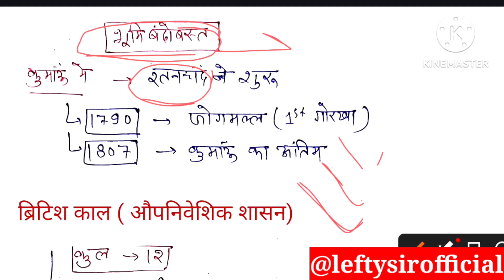उत्तराखंड के सभी भूमि बन्दोबस्त ट्रिक से||उत्तराखंड का इतिहास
privious history class

telegram- udan pariwar chankya classes

| Uttrakhand की सभी  प्रतियोगी परीक्षाओं के लिए
police /patwari/droga / forest gourd/vdo vpdo / etc...
 # उत्तराखंड_के_प्रमुख_ताल
uk_jhil_with_trick
uksssc_bhugol_class

गढ़वाल की झील with memory trick

uttrakhand के प्रमुख कुण्ड ट्रिक से

खनन उत्पादन एवं भंडारण मे प्रथम देश trick से
uksssc/pcs/ upsc/ police / दरोगा/railway etc

खनन उत्पादन एवं भंडारण में प्रथम राज्य अपडेटेड रिपोर्ट
 2021 बिहार में इतना ज्यादा स्वर्ण भंडार
खनन मंत्रालय रिपोर्ट वित्तीय वर्ष 2021

WHO के नये महा निर्देशक
WHOके वर्तमान सदस्य
WHO की स्थापना कब हुई
WHO द्वारा विश्व स्वास्थ्य दिवस कब मनाया जाता है
WHO का भारत सदस्य कब बना

ब्रिटिश कालीन समितियां ट्रिक से

उत्तराखंड के प्रमुख बुग्याल ट्रिक से
उत्तराखंड के प्रमुख पयार/alpine/ मिडो etc
free practice set with important question

अक्सर पूछी जाने वाले  important facts with trick
दरोगा, पटवारी लेखपाल, police, TET, group c
अन्ये सभी पर्तियोगीता परीक्षाओं के लिये महत्वपूर्ण
एक वीडियो मे सब कवर होजाएगा ✌
बस इतना ही पढ़ना है

हिन्दी का  संवैधानिक विकास ट्रिक से👇class 01

जजिया कर का इतिहास

crips misson with trick

agust prastav, agust kranti , agust संकल्प , agust घोषणा with trick

👉 pdf of notes on telegram channel
Uk.

watsapp group..

sanvidhan ki playlist trick k sth  must watch 💪✌

history ki playlist  with trick must watch💪

 jai hind ki sena